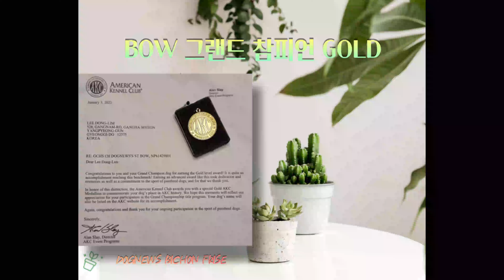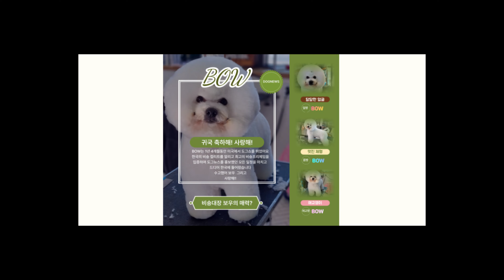비숑대장 보우 골드그랜드 참피언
비숑대장 보우가 미국 그랜드 참피언 골드가 되어서 메달을 akc에서 받았네요
대견한 비숑대장 보우~
대한민국의 자랑이지요~